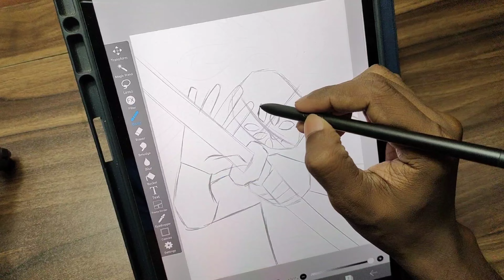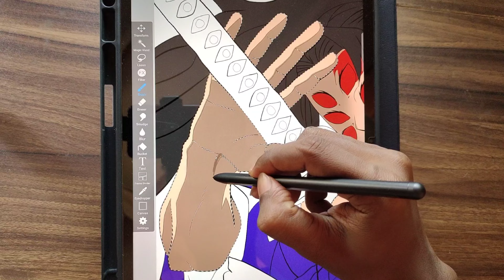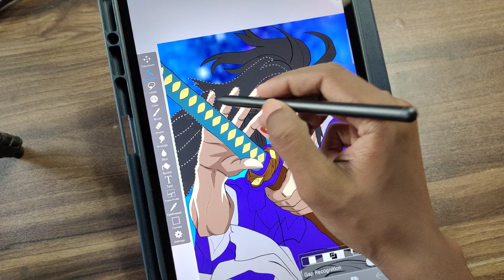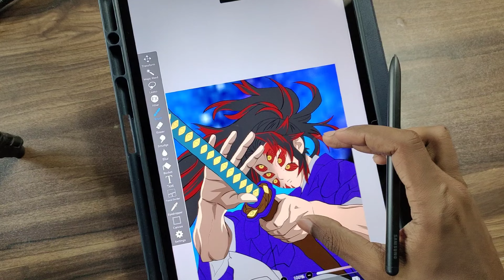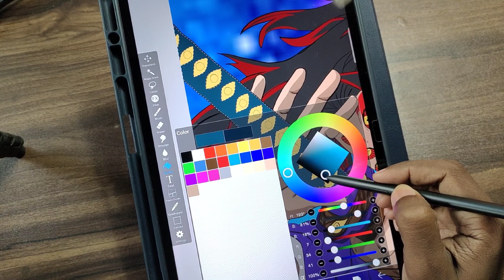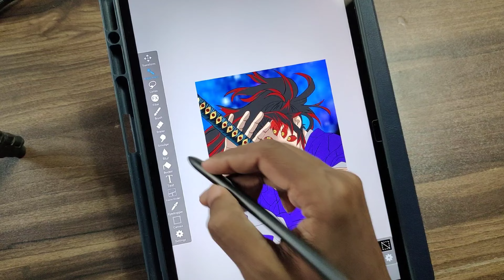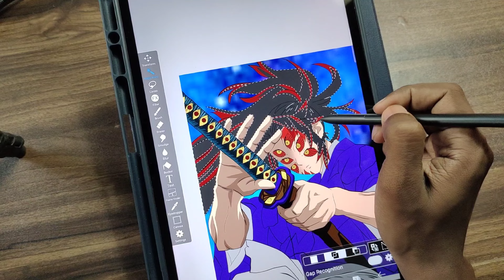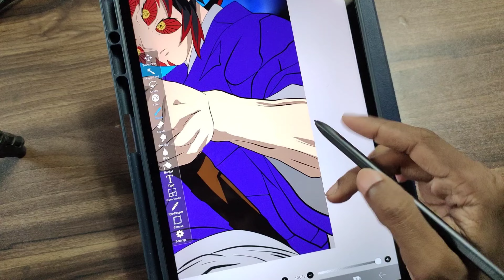Drawing Kokushibo from Demon Slayer: Step-by-Step Tutorial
Caption:
Unleash your inner Upper Moon with this detailed drawing tutorial of Kokushibo from Demon Slayer!

Follow along as I guide you through every step, from sketching the initial pose to adding shading and final details. ✍️

Whether you're a seasoned artist or just starting out, this video is perfect for anyone who wants to learn how to draw this iconic character.

Description:
Calling all Demon Slayer fans! In this video, I'm taking you on a journey to bring Kokushibo, the powerful Upper Moon 1, to life through drawing.

Get ready to:

Learn essential drawing techniques: Master sketching, proportions, and shading to create a dynamic and accurate portrait.
Discover pro tips and tricks: Gain valuable insights on how to capture Kokushibo's unique features and menacing aura.
Enjoy the process: Have fun and unleash your creativity as you follow along with my step-by-step instructions.
No matter your skill level, this tutorial is designed to help you achieve amazing results.

Don't forget to:

Share your finished artwork using the hashtag KokushiboDrawingChallenge.